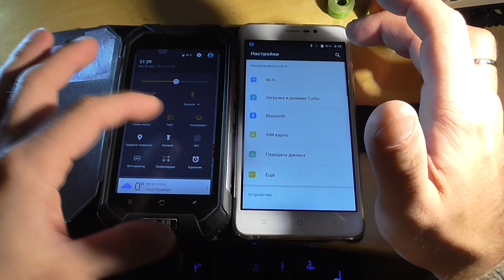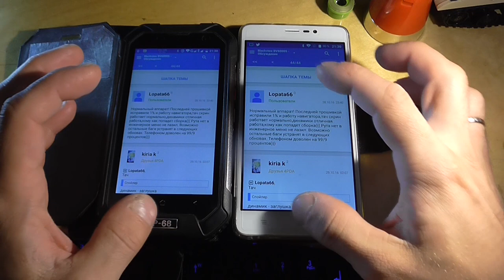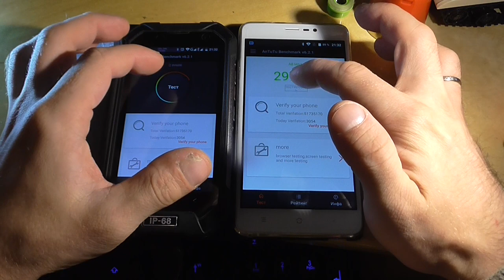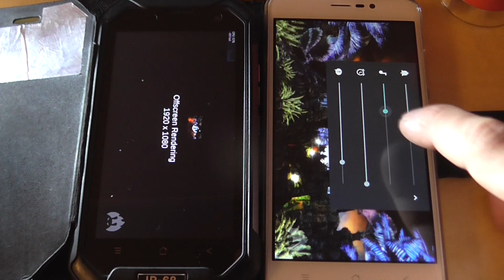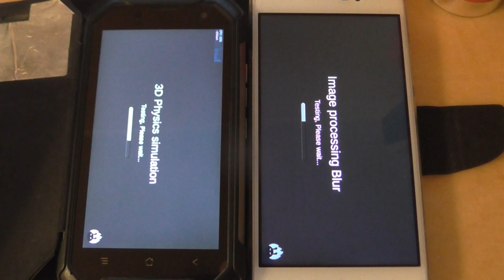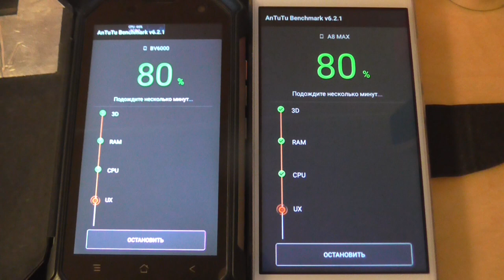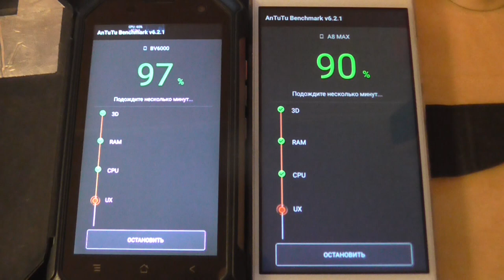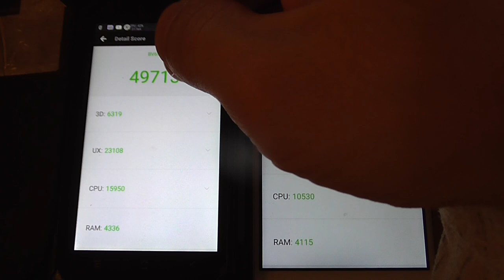A8MAX Vs BV6000 ( Blackview )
Соревнование между двумя смартфонами - Батл начинается !
А теперь можно купить смартфон BV6000 в магазине Десун и еще дешевле !
 Я договорился с продавцом , что по кодовой фразе - он еще снизит цену !
 Для этого вам достаточно сделать заказ но не оплачивать , и указать в комментарии "Latuha_pokazivaet" и немного подождать. Продавец обещает как заметит в комментарии эту фразу - сразу же снижать для вас цену - после этого вы можете оплатить ваш заказ !